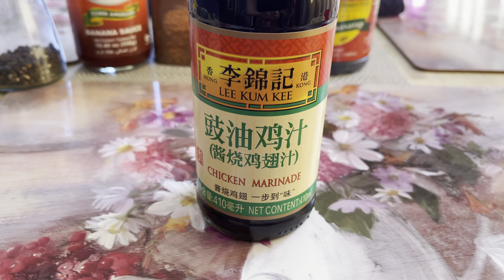Filipino Pork Barbecue